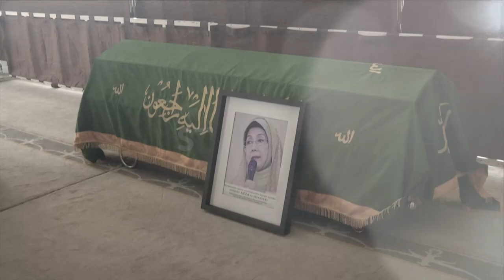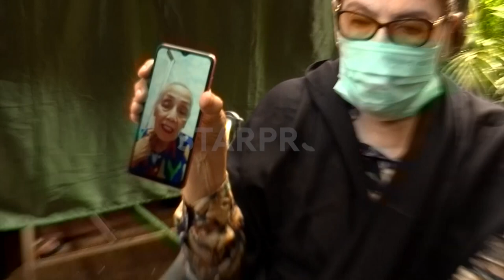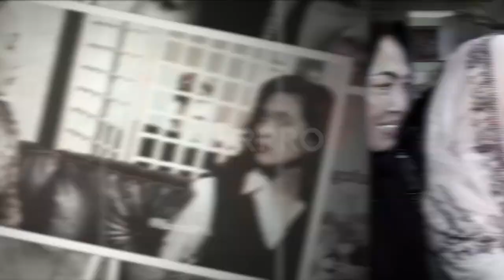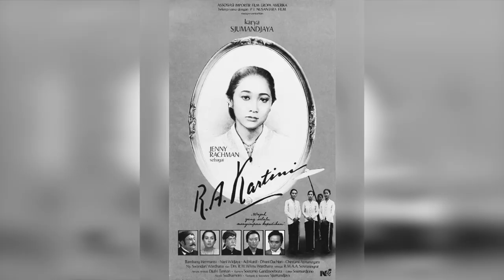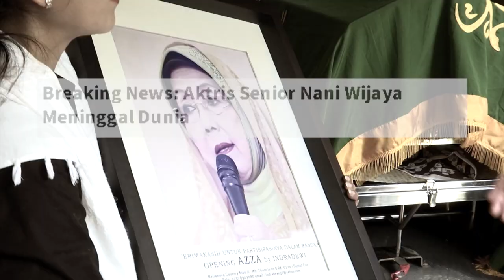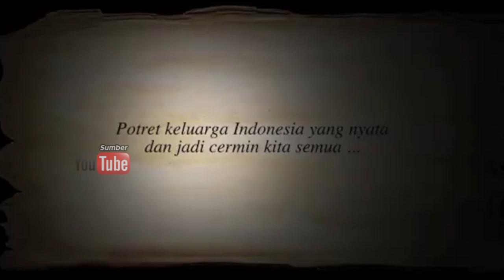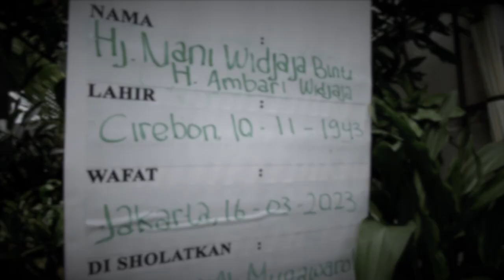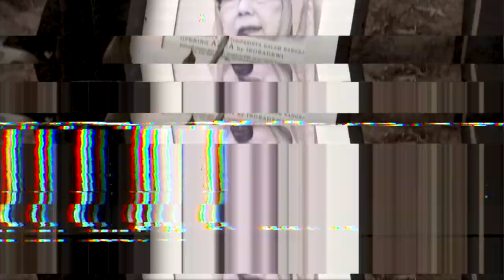Rekam Jejak Perjalanan Karir NANI WIJAYA, Tutup Usia di 78 Tahun, Pernah Mainkan 111 Film - Barista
Aktris senior Indonesia Nani Wijaya tutup usia pada Kamis (16/3/2023) pada pukul 03.28 dini hari. Sosok Nani Wijaya diketahui rutin bermain film dan disusul dengan mengambil peran di sejumlah sinetron.